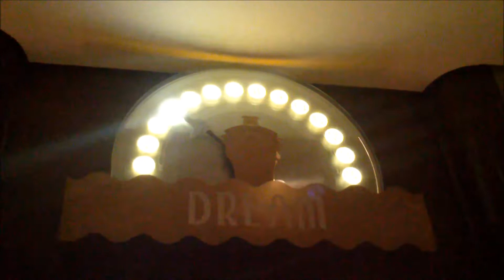Walt Disney World 2014 | Day 9 - Nassau | Rachel's Disney Adventure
Hi my names Rachel, and I took part in the International College Program at Walt Disney World last summer as an attractions cast member in Tomorrowland
This summer I return as a guest, follow my holiday adventures right here :)
Blogs: